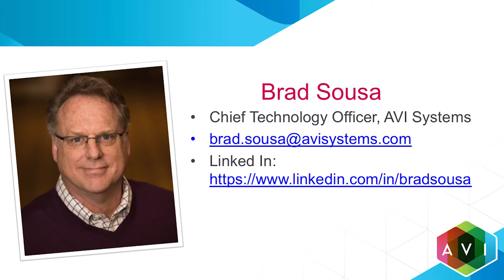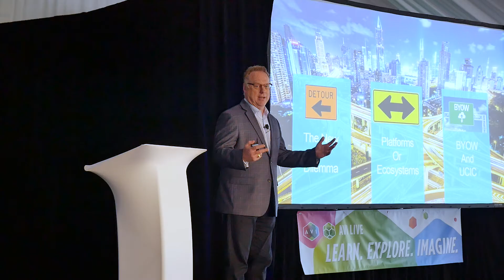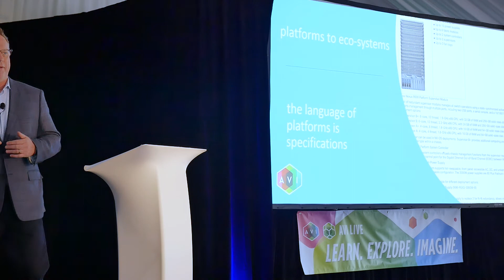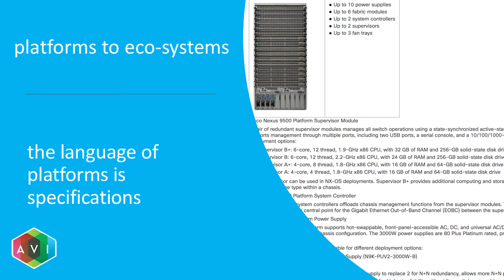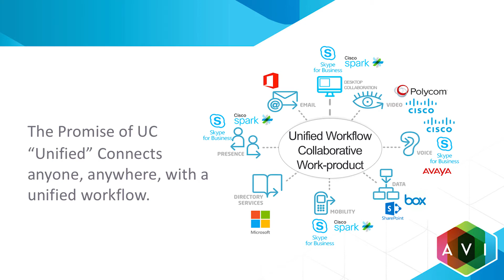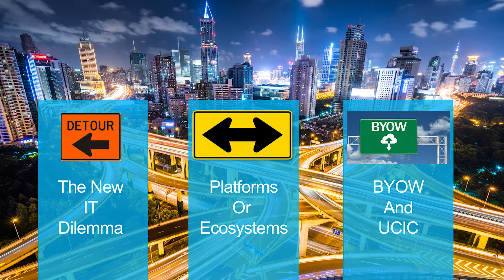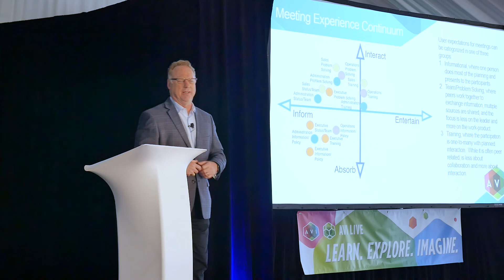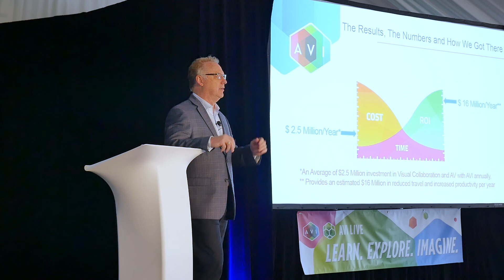The Best UC Idea Ever! | Brad Sousa | AVI LIVE 2018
In this video, AVI Systems Chief Technology Office Brad Sousa delivers his keynote speech at AVI LIVE in Chicago.

Here's what you'll find out in this video:

- What an "amazing" unified collaboration solution looks like
- The ROI that can be achieved by getting from good to amazing
- Common themes and trends that are seen in the industry right now

Sousa talked to a full house about "The Best UC Idea Ever" at the Hyatt Regency in Schaumburg, Illinois, as a part of the AVI LIVE 2018 season.

We cover the latest tech trends, shifts and more.